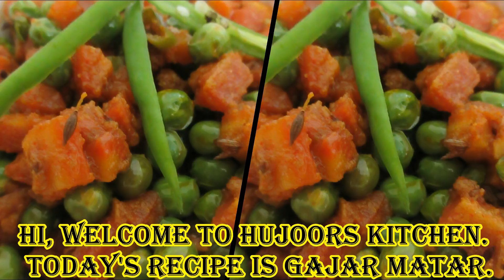गाजर मटर की टेस्टी सब्जी बनाइए सिर्फ १० मिनट में। Gajar Matar subji| Carrot and Peas curry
Winters special  Gajar Matar ki subji , tasty and instant recipe.

INGREDIENTS:
2 Cup Gajar(Carrot)
1 Cup Matar(Peas)
2 Bay leaves
1 Tsp Cumin seeds
1/2 Tsp Hing
1 inch Ginger
1 Green chilli
1/2 Tsp Turmeric powder
1/2 Tsp Red chilli powder
1/2Tsp Coriander powder
1/2 Tsp Cumin powder
1/2 Tsp Dry mango powder(Amchur powder)
2 Tbsp Oil